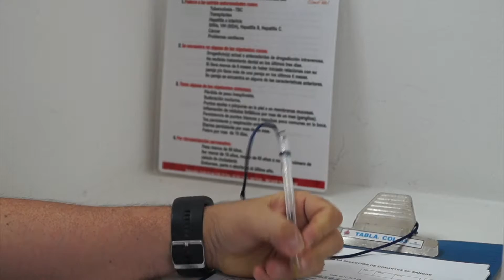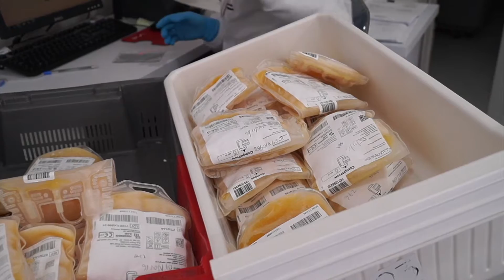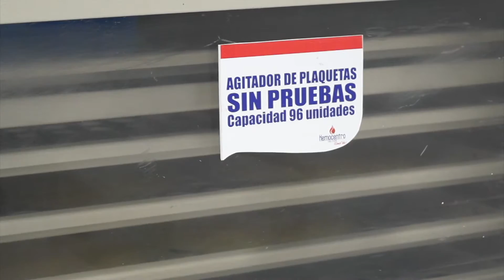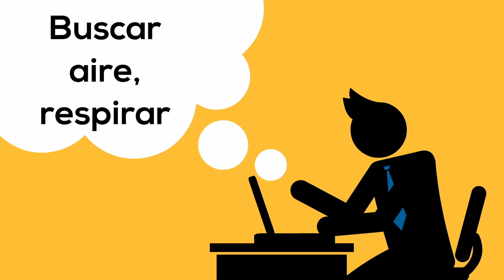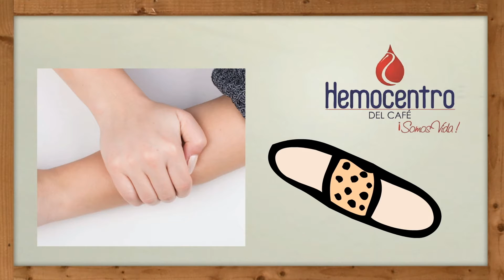Hemocentro del Café - Tolima. Donación de Sangre. Nov. 2016